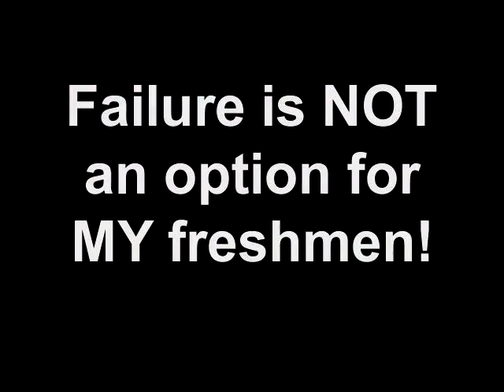Kick-Off Program: Pineville High School 2010 Kick-Off Mentor Training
Pineville High School (LA) 2010 Kick-Off Mentor Training